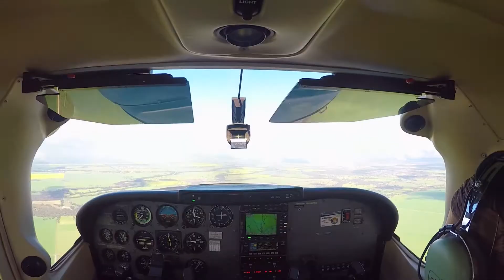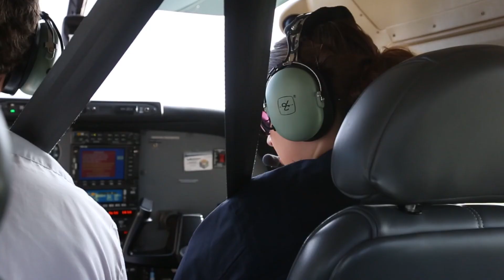STEM Outreach Program | RMIT University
An RMIT outreach program is flying female students, alumni and staff across regional and rural areas to inspire high school girls about pathways into science, technology, engineering and maths.